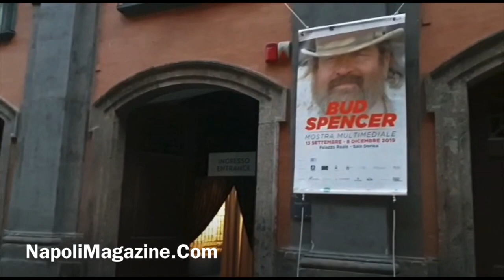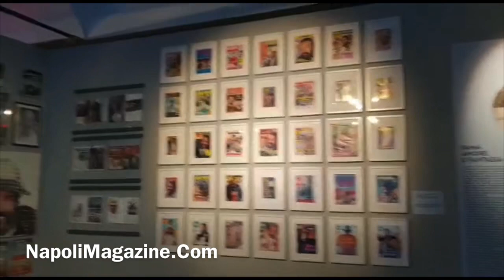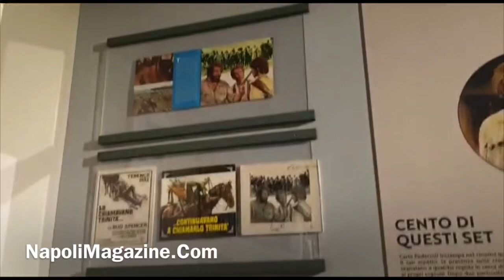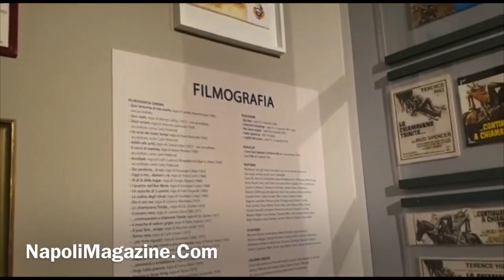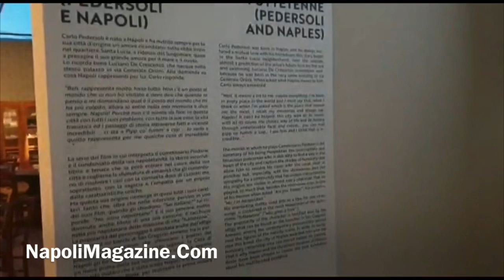VIDEO TOUR NM - Mostra Bud Spencer a Palazzo Reale a Napoli